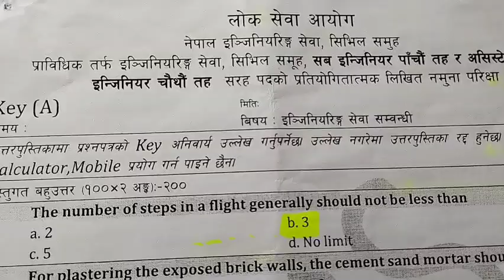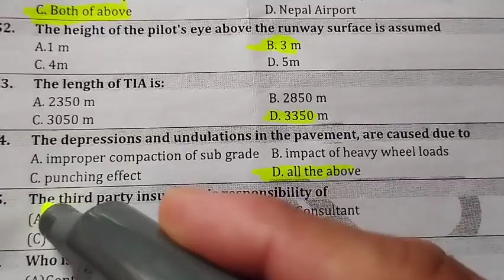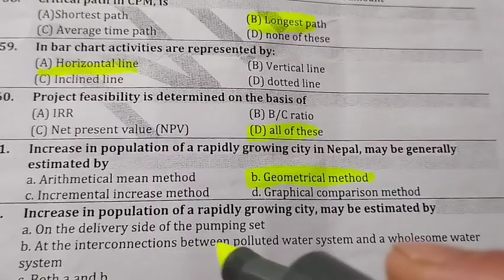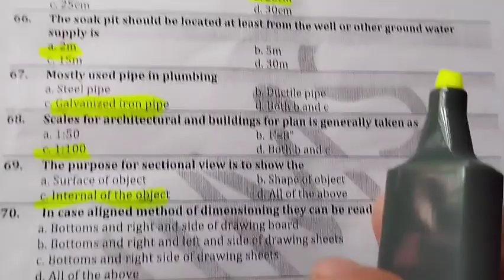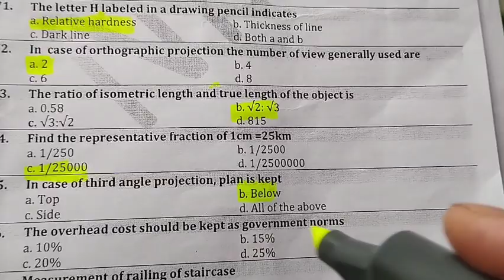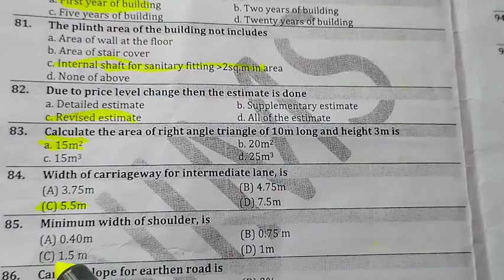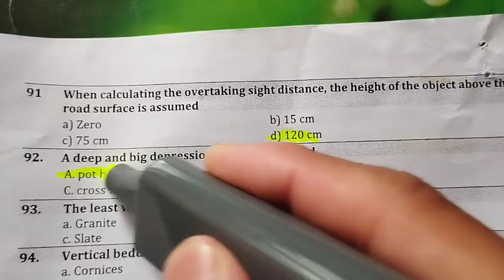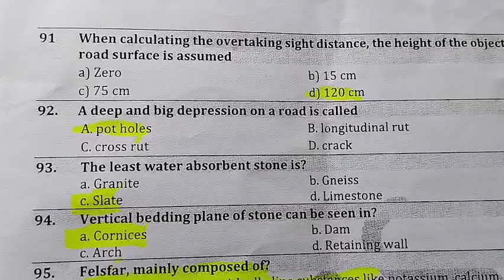Assistant civil sub engineer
Hello everyone I'm KhapasateCivil
content delivered by
the loksewa aayog exam

experience in the loksewa aayog exam

very best wishes for your
upcoming loksewa exam 🙏❤️